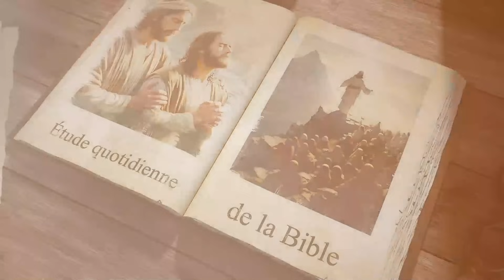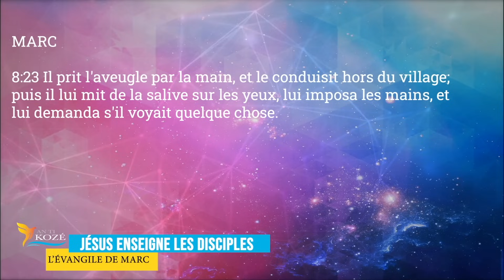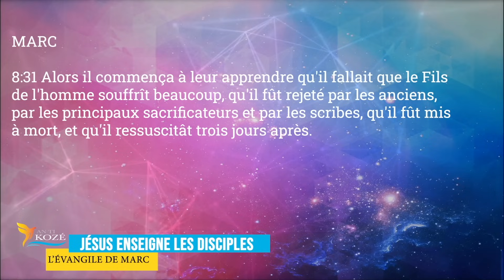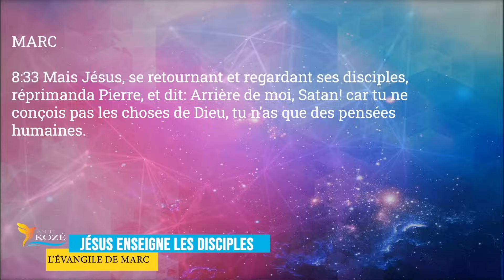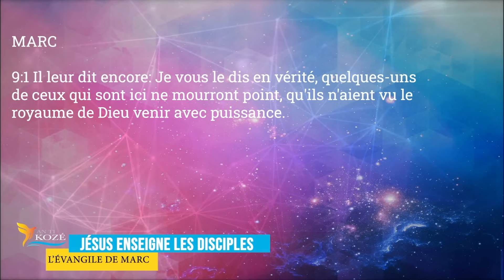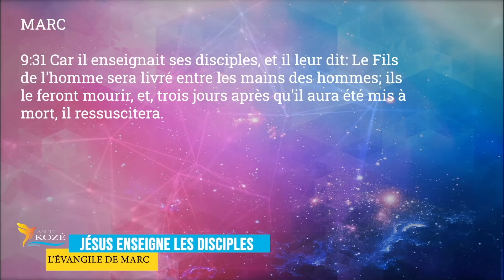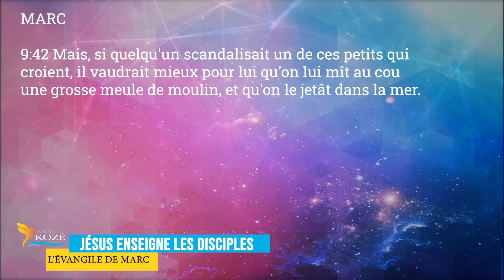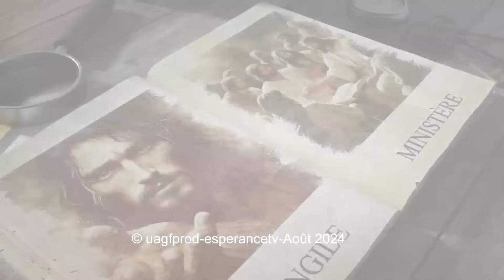AN TI KOZE 2024 T3 L7 JESUS ENSEIGNE LES DISCIPLES 1ère Partie Jacques et Gratien 10 Août 2024